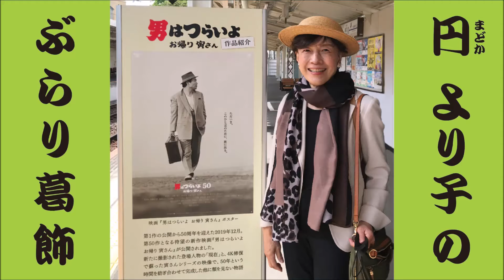円より子のぶらり葛飾 第32回 両さんいますか？パトロール中です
毎週土曜20時公開（ぶらり葛飾または小岩を公開します）

円より子(まどかよりこ)
元参議院議員3期17年（民主党副代表）、参議院財政金融委員長
現在 国民民主党 衆議院 東京都 第17区 総支部長（葛飾区全域・江戸川区東小岩・西小岩・南小岩・北小岩・上一色・本一色・興宮町）、女性のための政治スクール校長

円より子の主な著書
ママの離婚（ちくま文庫）
主婦症候群（ちくま文庫）
妻たちの静かな反乱（ちくま文庫）
夫、あぶない（ちくま文庫）
ターニングポイント（新潮社）
子どものための離婚講座（有斐閣）
〈離婚の子供〉レポート（フジタ）